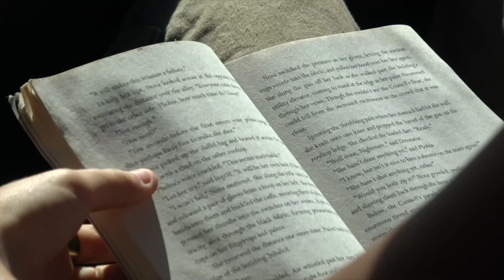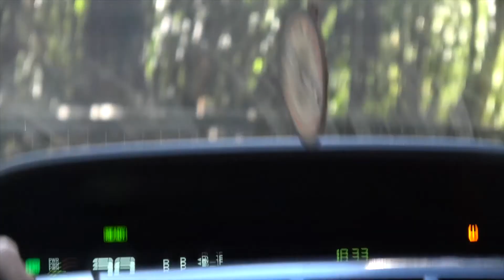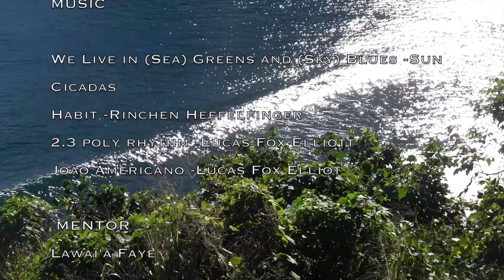KUAWA ROAD [A surf film]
Kuawa Road

filmed senior yr cruising at home
w music from friends, love yall

Surfers: Travis Alexander, Koa Kalehuawehe, Vance Young, Jenna Boggs, Ali Hanna, Colin Steele, and Aiden Matchett

Filmed + Edited by Nora Barnett (@nfairclough_) instagram killahs^^

Special thanks to Kieran Devanney and Lawai'a Faye

2.3 poly rhythm - Lucas Fox Elliot (@lucas_the1st)
João Americano - Lucas Fox Elliot